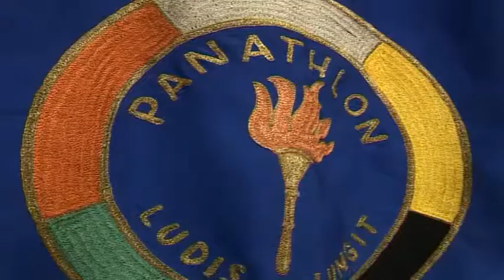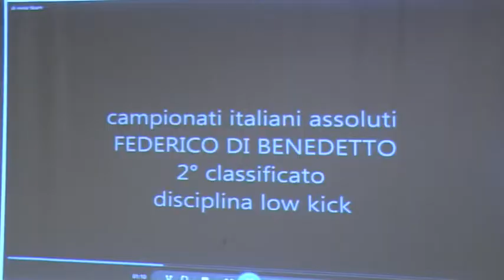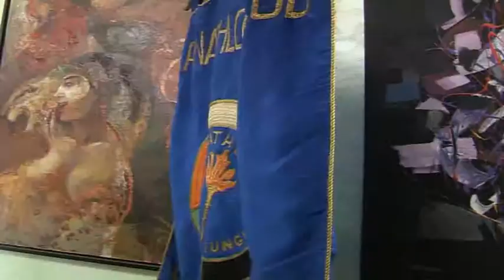IL PUNTO 12 MAGGIO